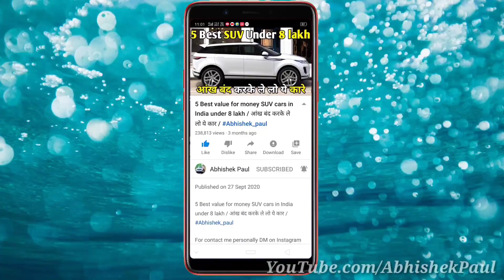2021 में सबसे कम कीमत में आने वाली 10 Convertible Cars / Top 10 Cheapest Convertible Cars in 2021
2021 में सबसे कम कीमत में आने वाली 10 Convertible Cars / Top 10 Cheapest Convertible Cars in 2021

car
SUV
convertible car